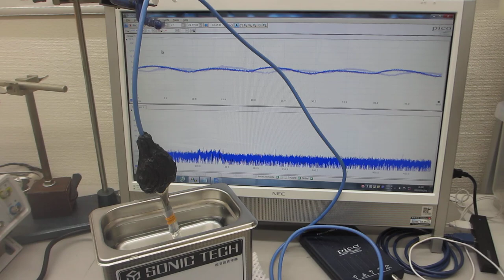オリジナル超音波プローブを利用した、超音波の新しい応用技術を開発する実験－（超音波システム研究所）